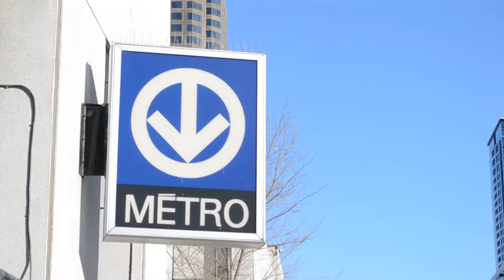CNIM ESCALATOR IN PLACE DES ARTS METRO STATION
IN DOWNTOWN MONTREAL QUEBEC.